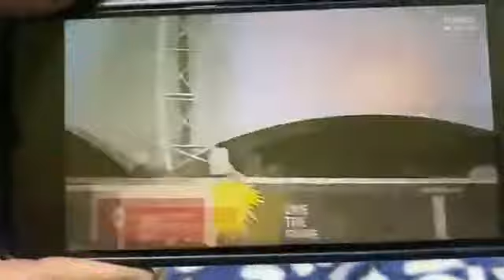Ye Ball nahi dekhi to kuch nahi dekha !!